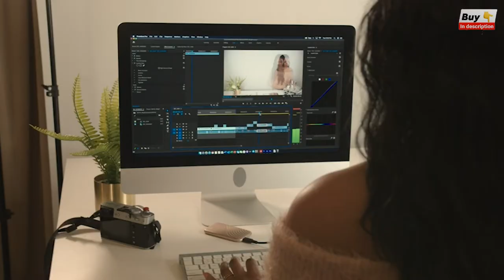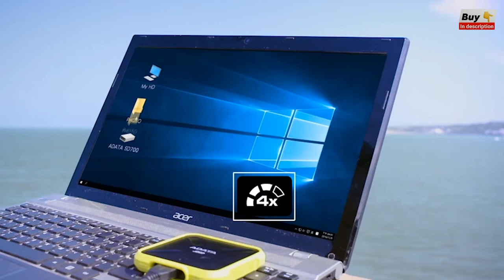6 BEST EXTERNAL HARD DRIVES 2022 | BEST EXTERNAL HARD DRIVES FOR MAC | SEAGATE EXTERNAL HARD DRIVE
IN THIS VIDEO : 6 BEST EXTERNAL HARD DRIVES 2022. BEST EXTERNAL HARD DRIVES FOR MAC. SEAGATE EXTERNAL HARD DRIVE. FASTEST EXTERNAL HARD DRIVE. SEAGATE EXTERNAL HARD DRIVE XBOX ONE. EXTERNAL HARD DRIVE FOR MAC AMAZON. LACIE EXTERNAL HARD DRIVE. BEST EXTERNAL HARD DRIVE FOR GAMING.
6️⃣ WD 500GB My Passport SSD Portable External Solid State Drive
✅Amazon US
✅Amazon UK
✅Amazon CA

5️⃣ Seagate STEL6000100 Backup Plus
✅Amazon US
✅Amazon UK
✅Amazon CA

4️⃣ ADATA SD700 3D NAND 256GB Ruggedized Water
✅Amazon US
✅Amazon UK
✅Amazon CA

3️⃣ WD 2TB Elements Portable External Hard Drive HDD
✅Amazon US
✅Amazon UK
✅Amazon CA

2️⃣ WD_BLACK 5TB P10 Game Drive
✅Amazon US
✅Amazon UK
✅Amazon CA

1️⃣ WD 12TB Elements Desktop Hard Drive HDD
✅Amazon US
✅Amazon UK
✅Amazon CA

Some of the footage used in this video is not original content produced by "PickProducts. Portions of stock footage of products were gathered from multiple sources including, manufactures, fellow creators, and various other sources.
Which brand is best for external hard drive?
Which brand of hard drive lasts the longest?
Is SSD better than external HDD?
Which type of external storage is best?